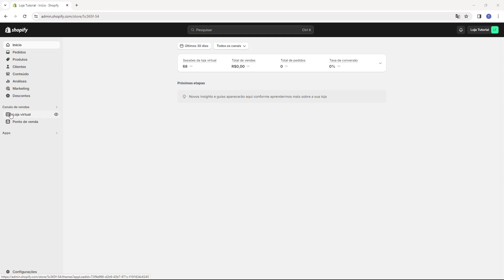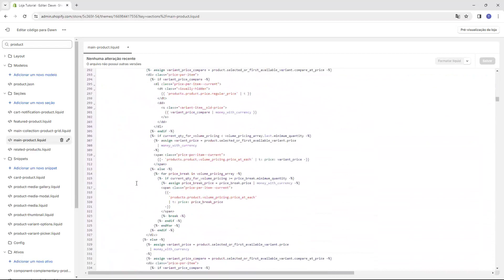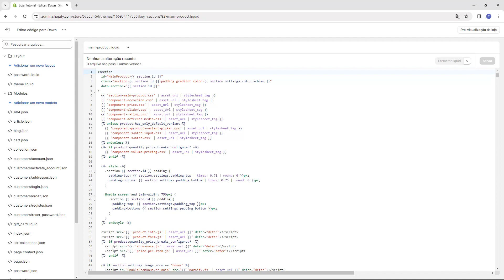EDITAR ARQUIVOS SHOPIFY 2024